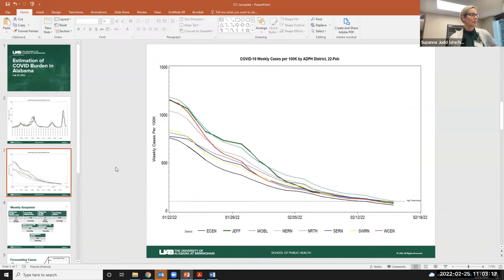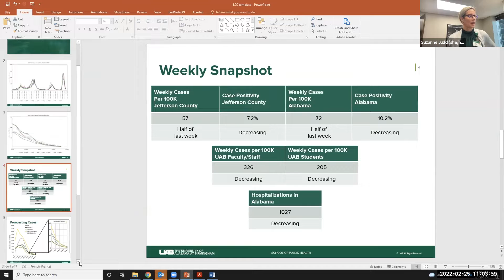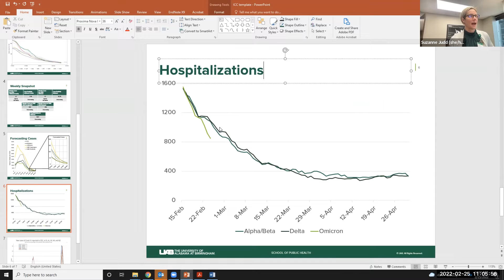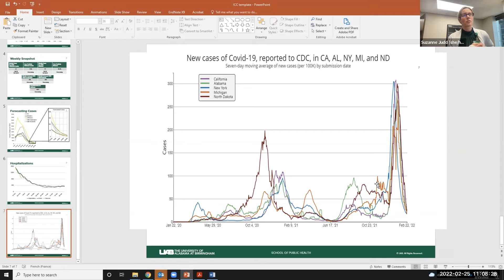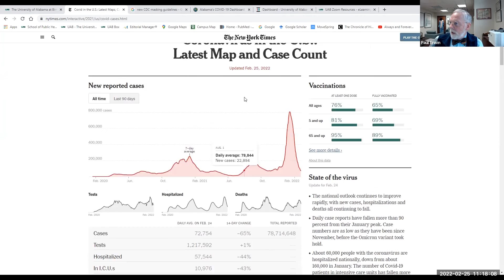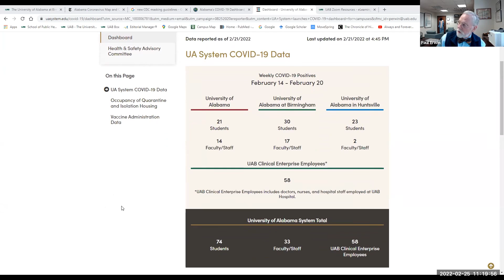COVID-19 Roundtable Presentations | February 25, 2022 | UAB School of Public Health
COVID-19 Roundtable Presentations | February 25, 2022